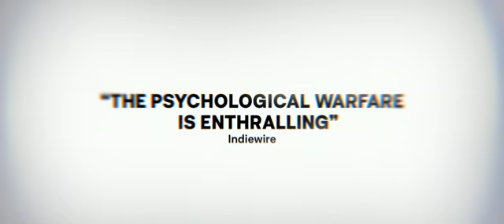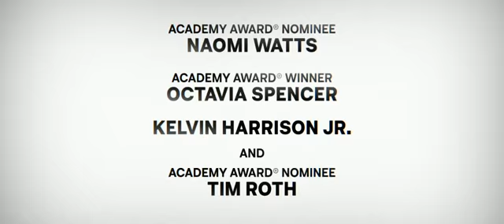21. Luce trailer